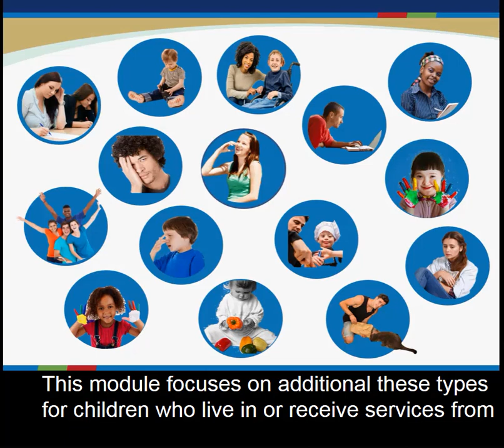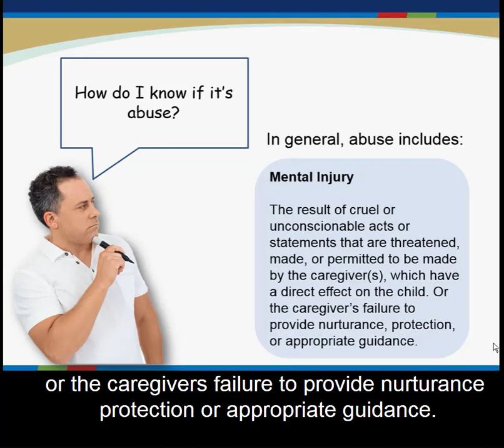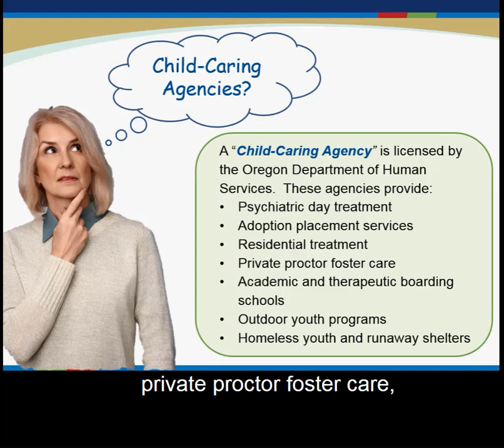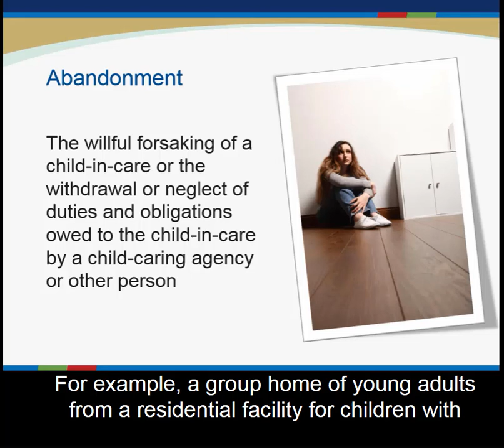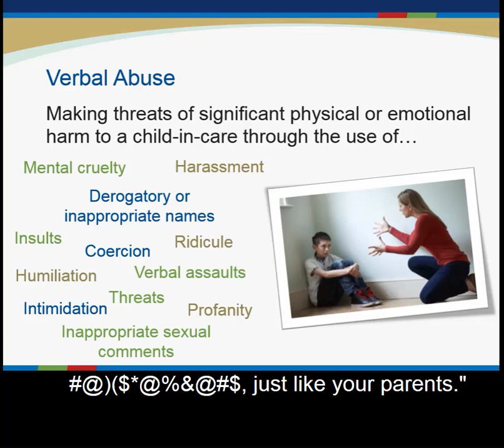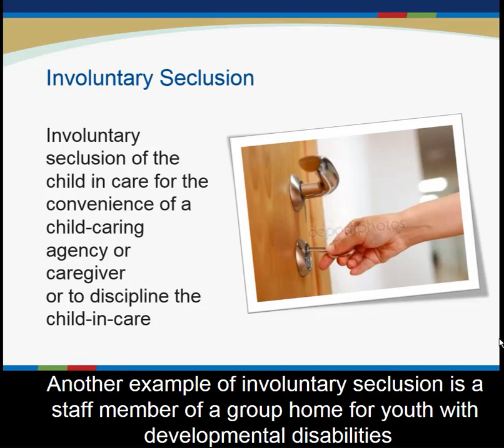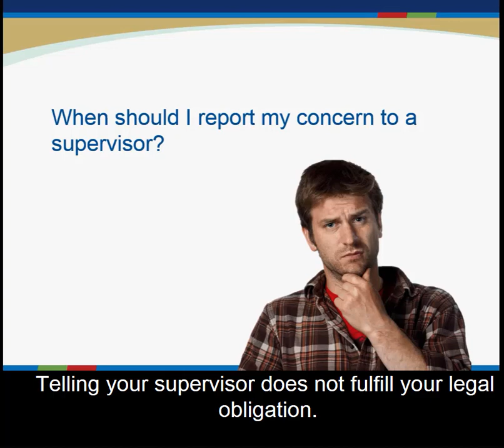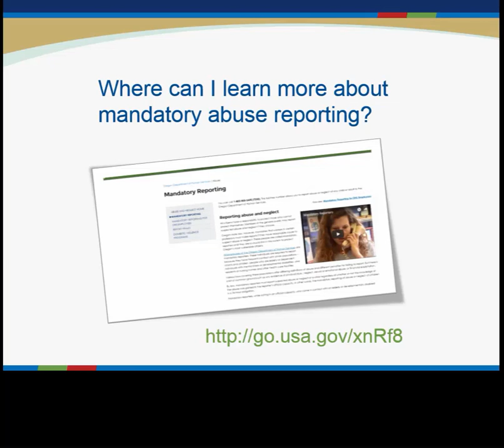Reporting Abuse and Neglect of a Child in Care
SB 243 abuse reporting training OAAPI SB 243 training